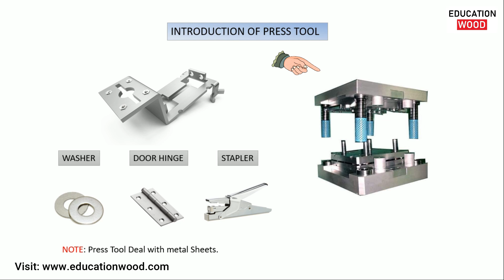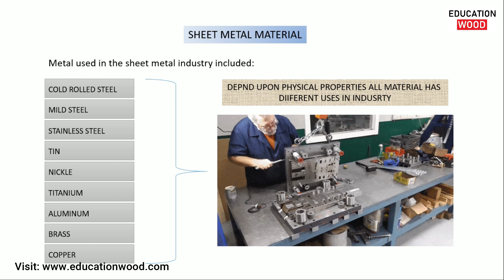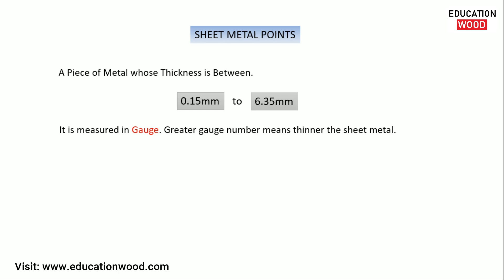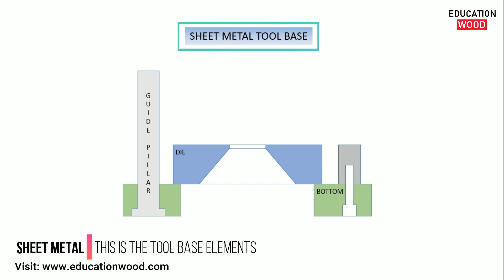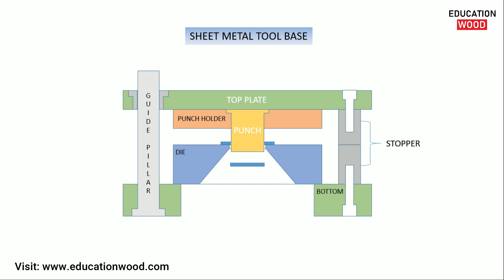Lecture-1 Introduction of Press Tool Design/Sheet metal Tool Design Course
In this video I will give you information about Introduction of Press Tool or Sheet metal Die Design.
Note: This Information is very important for Mechanical design Engineer.

Timecode
00:06 - Introduction of Press Tool
01:03 - Sheet metal Material
02:16 - Sheet Metal Points
03:15 - Sheet metal Tool base & Its Parts